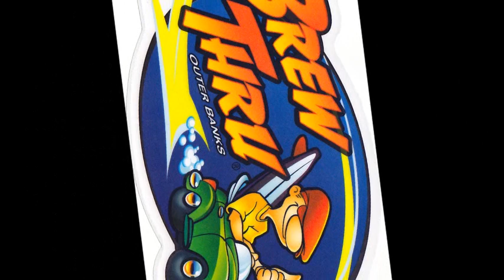Brew Thru On Parade At Manx On The Banx